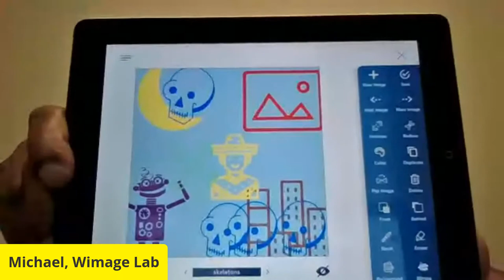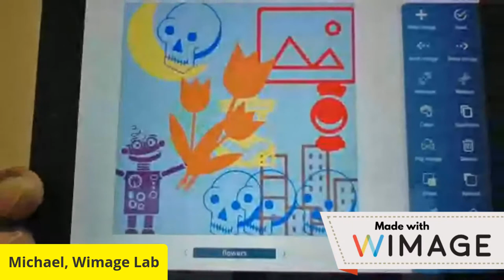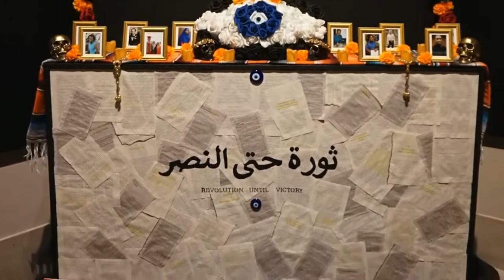Wimee’s Words Live – Special DIA Edition - Ofrendas: Celebrating el Día de Muertos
Wimee and The Detroit Institute of Art are proud to present special editions of Wimage's engaging and live online show for kids – Wimee’s Words. Wimee is a fun lovable robot that inspires kids to learn through creativity. Each special DIA episode will feature interactive songs, wordplay and more inspired by exhibitions and works at the DIA.

Watch live on the DIA’s Facebook page and YouTube channel and interact directly with Wimee through the chat options! Your suggestions will become a part of the episode!

Our first special episode will celebrate the opening of “Ofrendas: Celebrating el Día de Muertos,” an annual exhibition featuring the work of local artists honoring lost loved ones in the tradition of Mexico’s Day of the Dead.

Keep a look out every third Saturday at 1pm through February for more Special DIA editions of Wimee’s Words!

You can catch Wimee’s regular series every weekday at 1pm